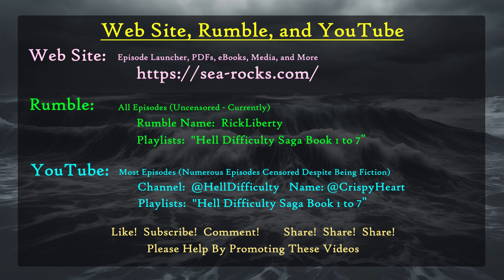E185 Hacking and the FBI